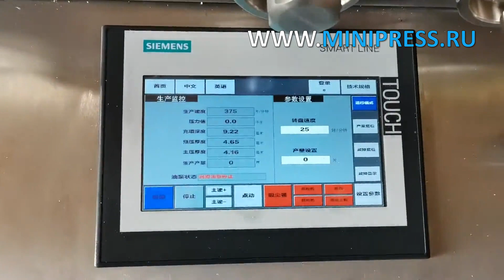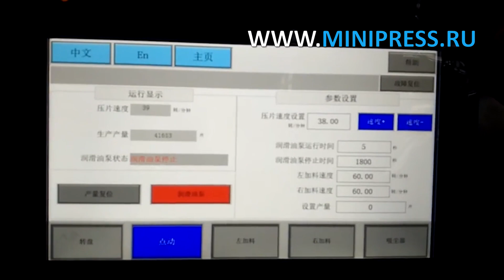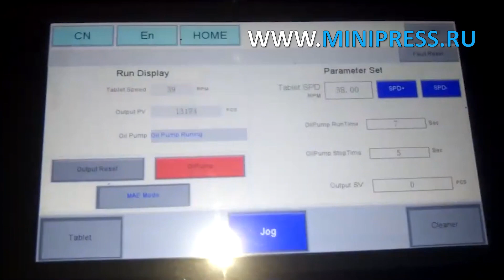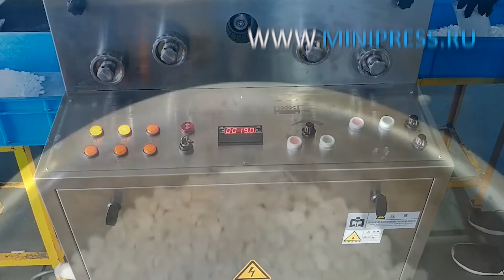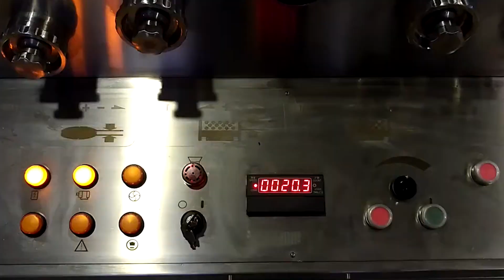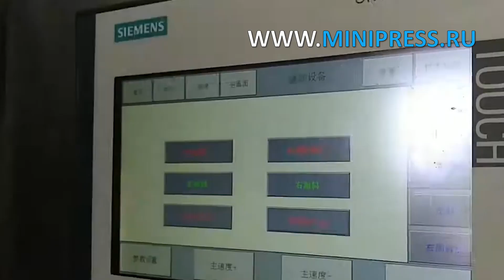Счетчик таблеток и капсул настольный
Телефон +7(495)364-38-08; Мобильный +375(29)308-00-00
Россия, Москва

ЭТИКЕТИРУЮЩИЕ МАШИНЫ
МИКСЕРЫ И СМЕСИТЕЛИ ПОРОШКОВ
ТАБЛЕТОЧНЫЕ ПРЕССА
БЛИСТЕРНЫЕ МАШИНЫ
ЛАБОРАТОРНЫЕ АНАЛИЗАТОРЫ
ЦЕЛЛОФАНАТОРЫ
ГРАНУЛЯТОРЫ ПОРОШКОВ
СЧЕТЧИКИ ТАБЛЕТОК И КАПСУЛ
КАПСУЛОНАПОЛНЯЮЩИЕ МАШИНЫ
УПАКОВЩИКИ ПОРОШКОВ
ТУБОНАПОЛНЯЮЩИЕ МАШИНЫ
КАРТОНАЖНЫЕ МАШИНЫ